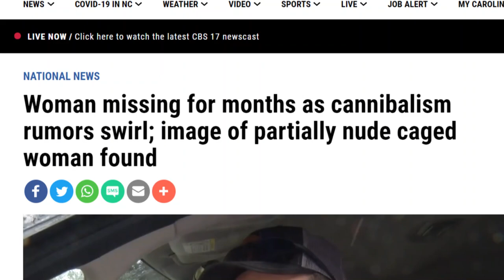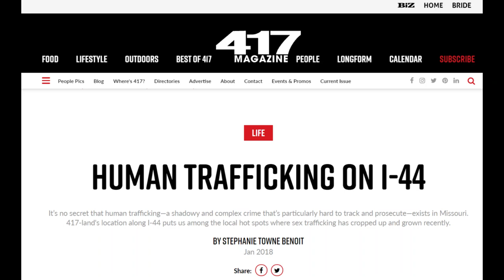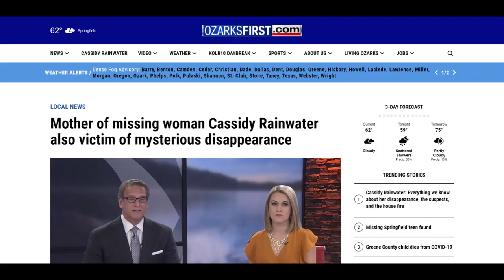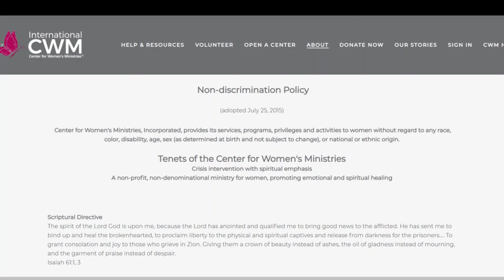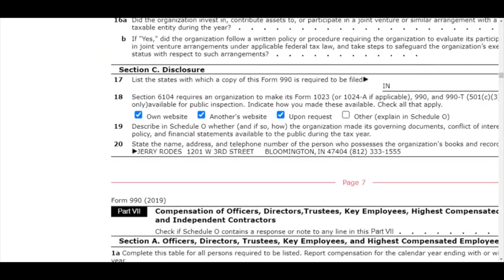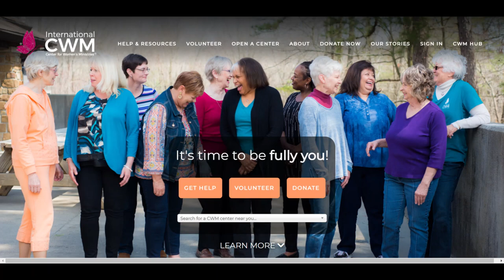Human Trafficking Route Near James Phelps' Property EXPOSED, Cassidy Rainwater Case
A deep dive into Moon Valley Road and James Phelps' Property. Cassidy Rainwater, Human Trafficking Victim, located in a cage on Phelps property. Check out True Crime Underground for more details.

Dallas County, Missouri, Timothy Norton, i44